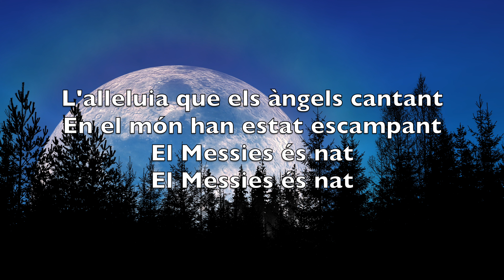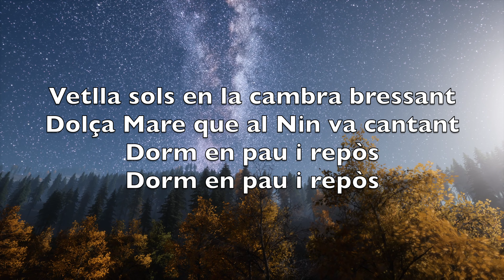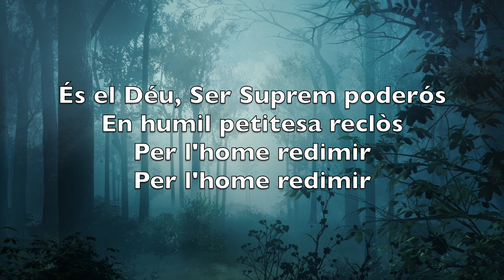Santa Nit (Silent Night) - Karaoke Saxo Soprano Instrumental Franz Xaver Gruber V5 CaPN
Silent night,
Holy night!

Silent night,
Holy night!

Silent night,
Holy night!

Santa nit
Plàcida nit
Els pastors
Han sentit

L'alleluia que els àngels cantant
En el món han estat escampant
El Messies és nat

Santa nit
Plàcida nit
Ja està
Tot adormit

Vetlla sols en la cambra bressant
Dolça Mare que al Nin va cantant
Dorm en pau i repòs

Santa nit
Plàcida nit
El Jesús
Tan petit

És el Déu, Ser Suprem poderós
En humil petitesa reclòs
Per l'home redimir
Per l'home redimir